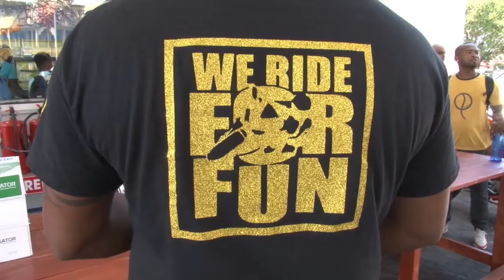24 10 2018 Q-Riders doneren aan kindertehuizen